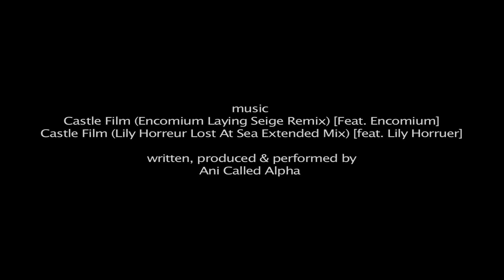MEUSA Interview with Edie Windsor (Part 3): A Marriage Equality Legacy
In the final segment of MEUSA’s interview with Edie Windsor, Edie recalls the real-life consequences of being denied the right to marry and her transition from a community outsider to advocate. From legal obstacles during her 40+ year relationship with Thea Spyer to a whopping tax bill of approximately half a million dollars after Thea’s death to her embrace of “those queens” she saw marching at her first pride parade, Edie’s journey embodies the transformation of gay and lesbian Americans over the last half-century.